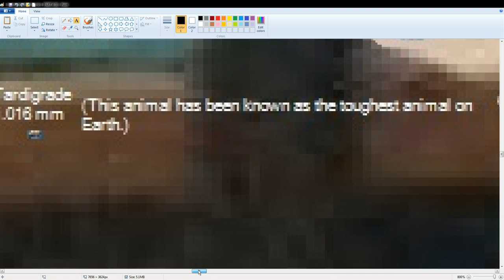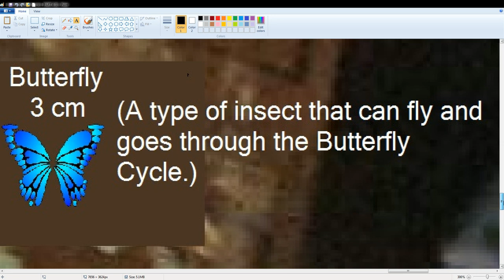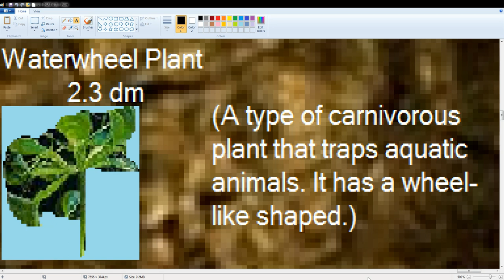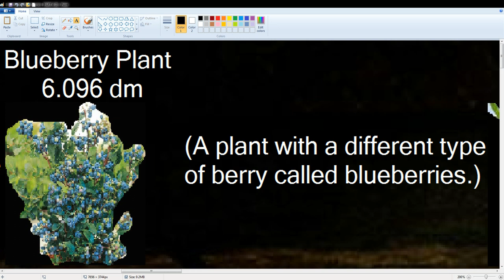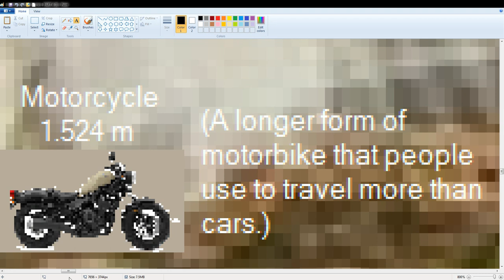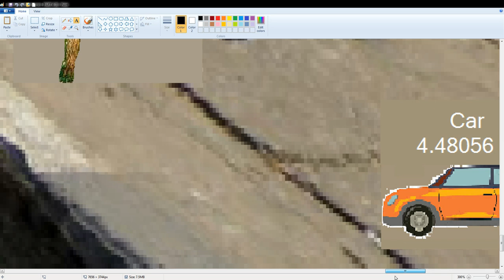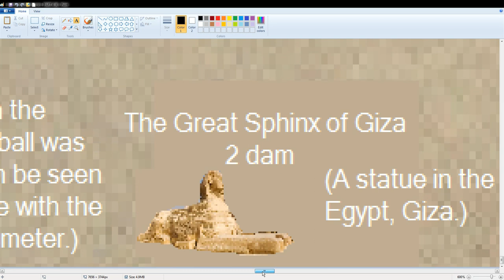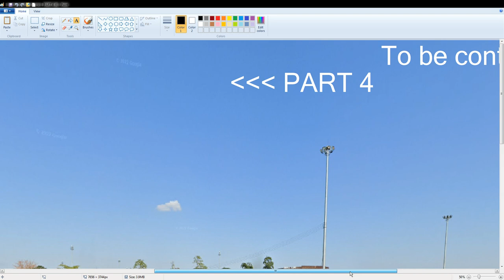ULTIMATE Size Comparison 2022 [PART 4]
Welcome to the fourth part of the ULTIMATE Size Comparison 2022! :D

Details:
.Size Range: 1 mm - 1 km
.Objects Type: Largest Wavelengths, Animals, Plants, Coins, Balls, Vehicles, Humans, Waterfalls, Statues, Structures, Spacecrafts, Rockets, Towers, Asteroids and Buildings